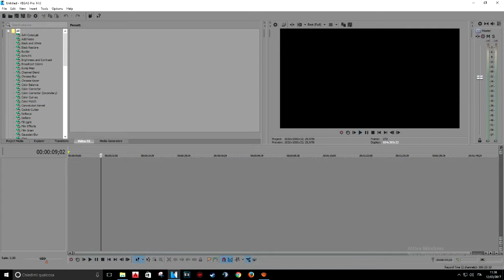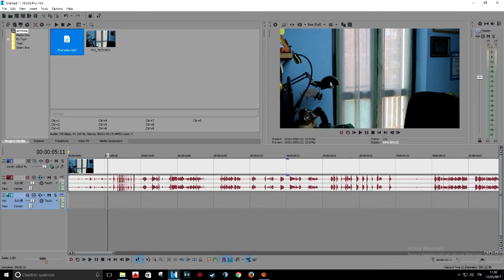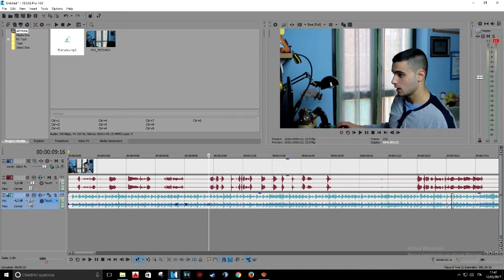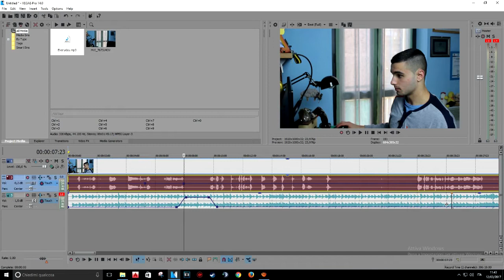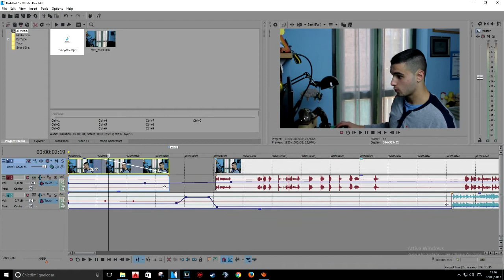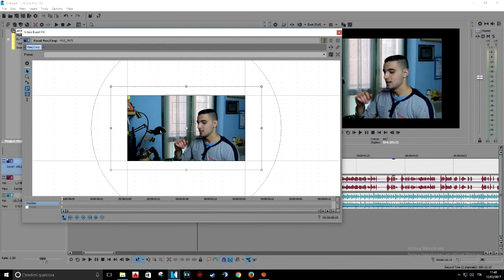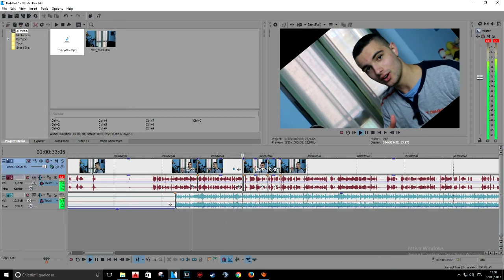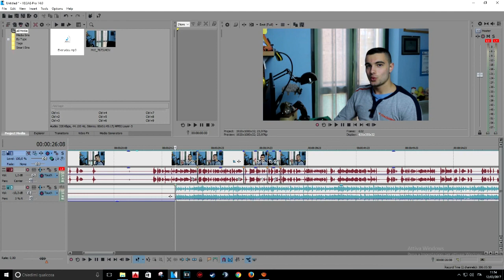Le migliori basi per i tuoi video su SONY VEGAS 14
Come editare al meglio con Sony Vegas 14?
Come sfruttare al massimo Sony Vegas.

Tutorial semplice e diretto senza perderci in chiacchiere o in formalismi professionali.
Rendere i nostri video piacevoli, con effetti, transizioni, trucchi, segreti e velocizzazioni!

Io sono Davide De Vito e questo è un mio video.